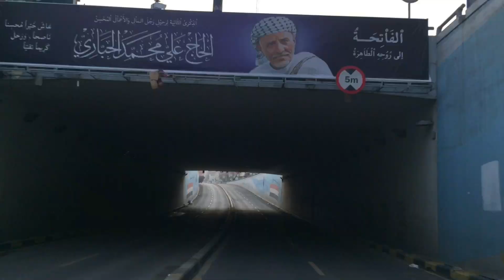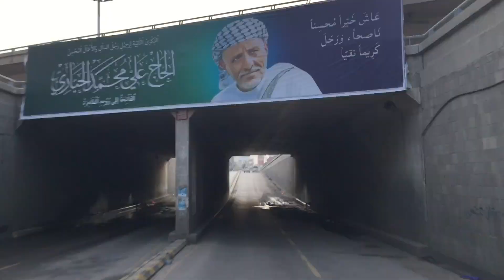A morning in Sana'a, Yemen فيروز - ورقوا الاصفر شهر ايلول الصباح في صنعاء, اليمن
رحلة في الصباح الباكر  في اروقة صنعاء على انغام فيروز